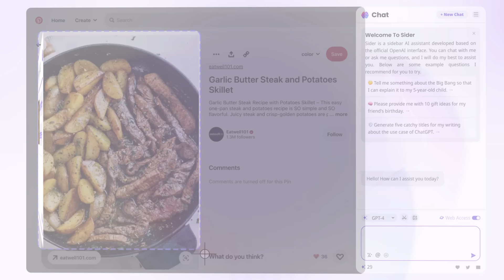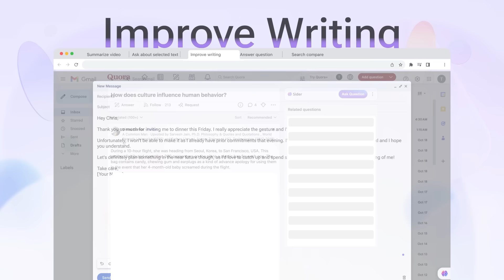Sider 4.0 (ChatGPT Sidebar): Enhance workflow with ChatGPT, Claude, Bard for search, read, and write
We're on the cusp of an AI revolution, and let's be real—those who harness its power will have a serious edge. But as the tech world races ahead, we can't afford to leave anyone behind. We get it; not everyone is a tech whiz. So how can we make AI accessible for all? That was the burning question for us at Team Sider.

Our answer? Blend AI into the tools and workflows you're already comfortable with. With the Sider Chrome extension, you can effortlessly integrate ChatGPT and other AI functionalities right into your daily tasks—be it searching the web, emailing, improving writing or translating text. We believe this is the easiest on-ramp to the AI highway, and we're committed to ensuring that everyone has the opportunity to ride along.

We're Team Sider, a Boston-based startup with a global flair. Our crew is spread out across the world, working remotely to bring you innovative solutions right from the heart of the tech scene.

🟢 Why Use Sider When You've Got a ChatGPT Account? 🟢

Think of Sider as the wingman to your ChatGPT account. Far from being a rival, Sider enhances your ChatGPT experience in some pretty awesome ways. Here's the lowdown:

1️⃣ Side by Side: With Sider's ChatGPT Sidebar, you can pull up ChatGPT on any tab without having to toggle between tabs. It's multitasking made easy.

2️⃣ AI Playground: We support all the big names—ChatGPT 3.5, GPT-4, Claude Instant, Claude 2, and Google Bard (Bison model). More choices, more insights.

3️⃣ Group Chat: Imagine having multiple AIs in one chat. You can bounce questions off different AIs and compare their answers in real-time.

4️⃣ Context is King: Whether you're reading an article, responding to a tweet, or doing a search, Sider offers in-context assistance using ChatGPT.

5️⃣ Fresh Intel: While ChatGPT's data caps in September 2021, Sider hooks you up with the latest info on the topic at hand, all without leaving your workflow.

6️⃣ Prompt Management: Save and manage all your prompts and deploy them anywhere on the web with ease.

🟢 Why Choose Sider as Your Go-To ChatGPT Chrome Extension? 🟢

2️⃣ User-Friendly: Despite being an all-in-one solution, Sider keeps things simple and intuitive.

3️⃣  Always Evolving: We're in the game for the long haul, continually upgrading features and performance.

4️⃣ Sky-High Ratings: Boasting an average 4.93 rating, we're the cream of the crop among ChatGPT Chrome extensions.

5️⃣  Millions of Fans: Trusted by over 2 million active users every week, across both Chrome and Edge browsers.

6️⃣  Platform Agnostic: Whether you're on Edge, Safari, iOS, Android, MacOS, or Windows, we've got you covered.

7️⃣ Sider Widgets:
     ✅ The Write Stuff: Draft articles or respond to messages with AI-
          backed suggestions.
     ✅ OCR Magic: Extract text from images effortlessly.
     ✅ Grammar Guru: Beyond just spellcheck, improve your text for clarity.
     ✅ Translation Tweaker: Customize tone, style, language complexity,
          and length for the perfect translation.

8️⃣ Other Cool Features:
     ✅ Cross-Platform: Sider's not just for Chrome. We've got apps for iOS,
          Android, Windows, and Mac, plus extensions for Edge and Safari.
          One account, access everywhere.
     ✅ BYO API Key: Got an OpenAI API Key? Plug it into Sider and run on
          your own tokens.
     ✅ ChatGPT Plus Perks: If you're a ChatGPT Plus user, you can also tap
          into your existing plugins via Sider.

Why juggle multiple tools when you can have a Swiss Army knife? Sider integrates the power of AI right into your existing workflow. No compromises, just smarter interactions.

🚀🚀Sider isn't just an extension; it's your bridge to the AI era, with no one left behind. So, are you in? Click 'Add to Chrome' and let's shape the future together. 🚀🚀

We will always be here to help you along the way.